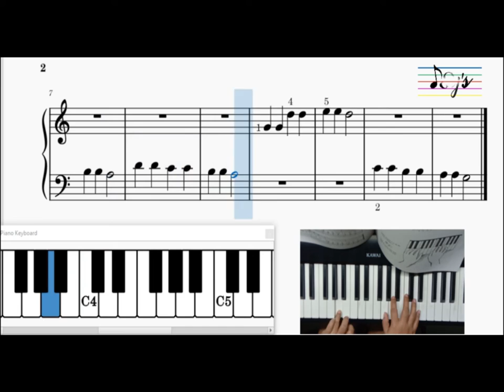22. Twinkle, Twinkle Little Star